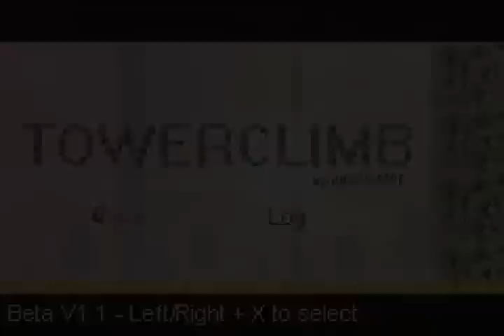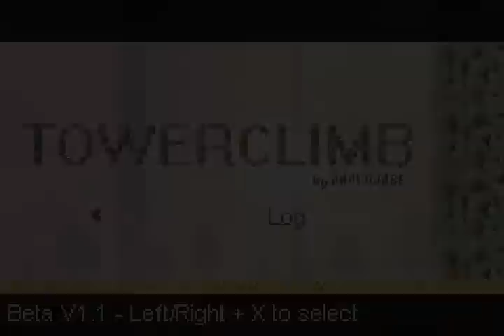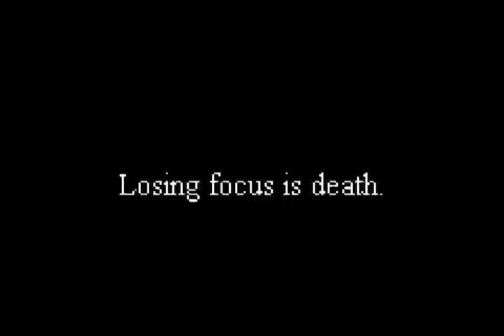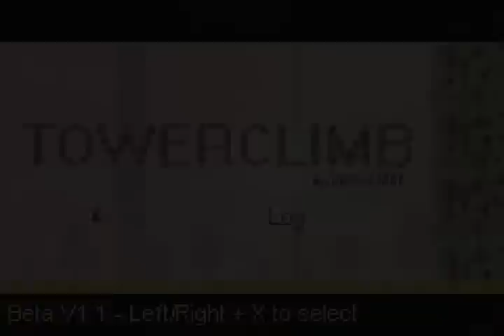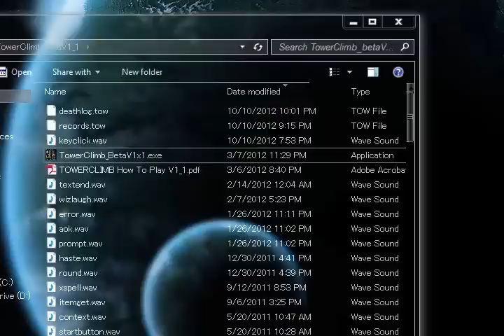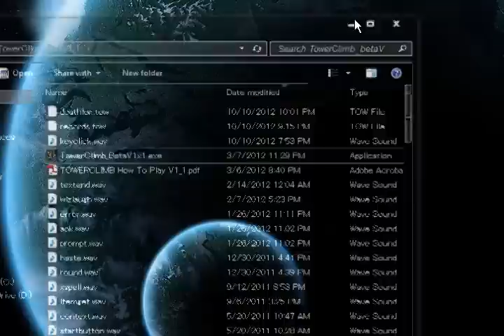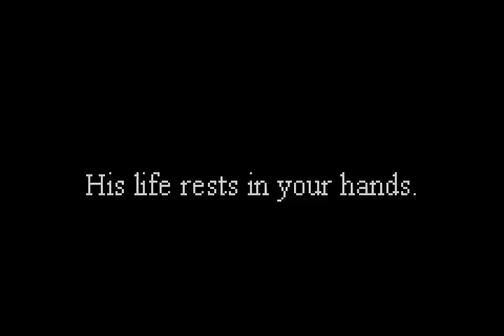LGWI - TowerClimb [Again] (Even More Stair Fuckery!)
Let's see how TowerClimb has changed since I last recorded it...

This game does not look as low-quality as YouTube depicts it to be. You know how YT gets with videos sometimes, particularly when they defy cookie-cutter resolutions. Awkward screens result in awkward uploads.